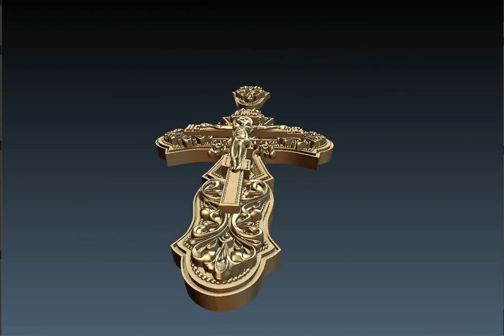Крест "Спаси и сохрани"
3d model